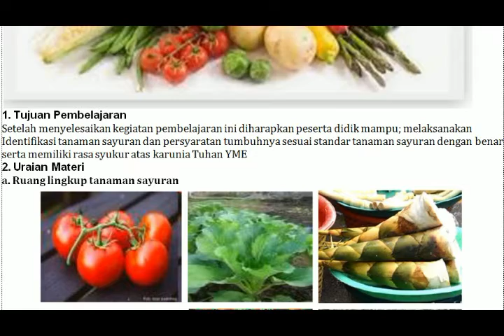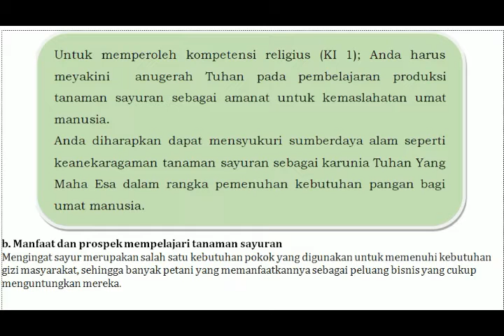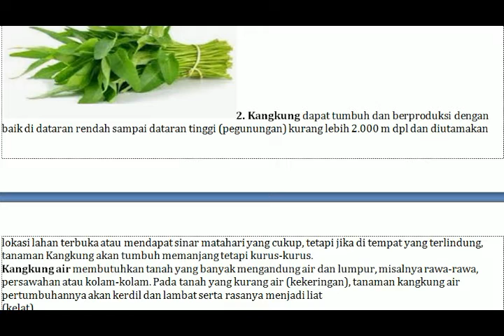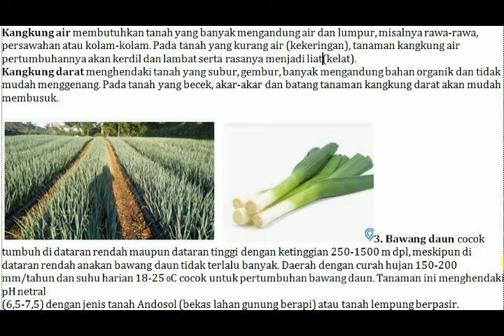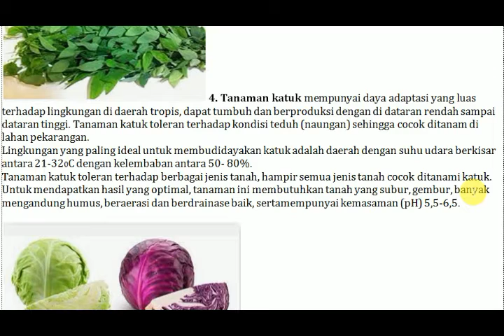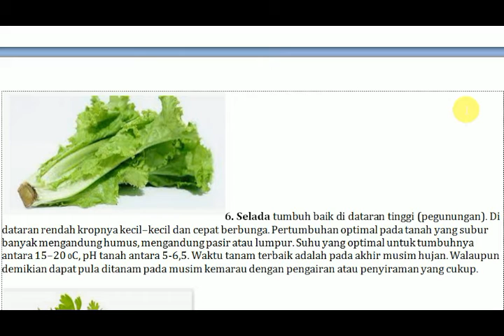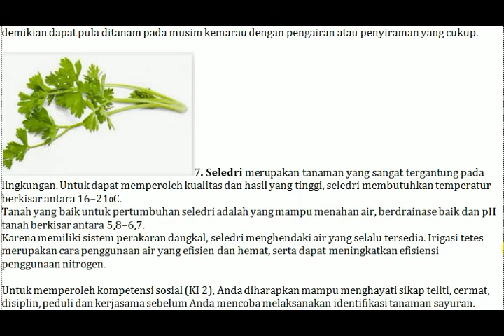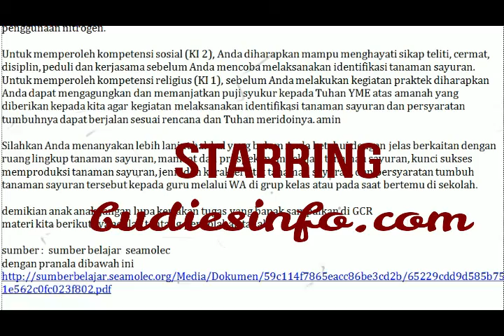Persyaratan Tumbuh Tanaman Sayuran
Persyaratan tumbuh tanaman sayuran, materi belajar kelas XI ATPH, adapun kunci sukses memproduksi tanaman sayuran ada 5 hal yaitu
1). Bibit
2). Pupuk
3). Pengolahan tanah
4). Air
5). Pengendalian hama dan penyakit